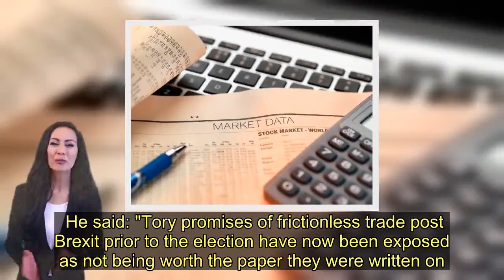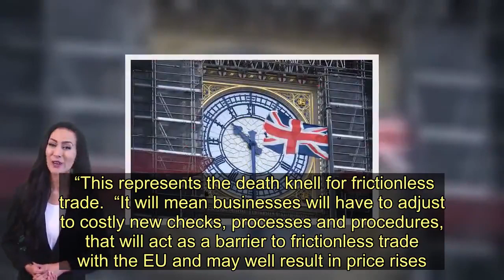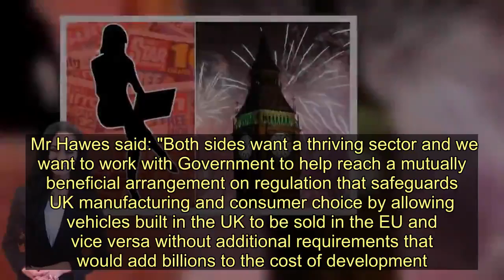Sajid Javid admits Brexit 'won't benefit all businesses' in stark warning - Today News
Brexit could bring doom and gloom to some British businesses, the Chancellor of the Exchequer has warned.  Sajid Javid has also confirmed that there will be no EU alignment with regulations after Brexit .   The Chancellor has warned businesses of the negative impacts on some businesses as the UK diverges from EU rules.  He urged businesses to "adjust" to the new reality after Brexit day on January 31 and said that while some will benefit, others will not.  Speaking in an interview with the Financial Times, the Chancellor said the Treasury would not lend support to manufacturers that favour EU rules as the sector has had three years to prepare for Britain's transition.  He told the newspaper: "There will not be alignment, we will not be a ruletaker, we will not be in the single market and we will not be in the customs union - and we will do this by the end of the year."  Shadow chancellor John McDonnell said the comments showed "right-wing ideology was overriding common sense".  He said: "Tory promises of frictionless trade post Brexit prior to the election have now been exposed as not being worth the paper they were written on.  "There are now real fears about food price increases and threats to jobs in the motor industry and manufacturing. This is right wing ideology overriding common sense."    The Food and Drink Federation said it sounded like the "death knell for frictionless trade".  Chief operating officer Tim Rycroft told BBC 4's The Today Show: "Food and drink manufacturers will be deeply concerned by the Chancellor’s suggestion that there will not be regulatory alignment with the EU post-Brexit.  “This represents the death knell for frictionless trade.  “It will mean businesses will have to adjust to costly new checks, processes and procedures, that will act as a barrier to frictionless trade with the EU and may well result in price rises.”    The automotive, food and drink and pharmaceutical industries all warned the government last year that moving away from key EU rules would be damaging.  But Mr Javid told the paper maintains some business will benefit and "some won't".  He said Japan's car industry was an example of a manufacturing sector which found success without following EU rules.  The Chancellor claimed the impact on industries was predictable because the UK had voted to exit the EU more than three and a half years ago.  He added: "We're also talking about companies that have known since 2016 that we are leaving the EU. Admittedly, they didn't know the exact terms."  But Confederation of British Industry director-general Dame Carolyn Fairbairn warned the Chancellor of being too hardline with his approach.  She said: ""Business welcomes the Chancell